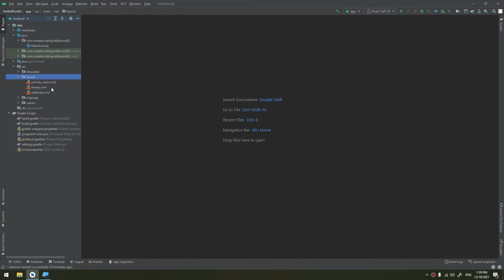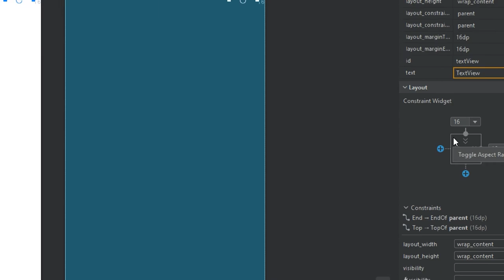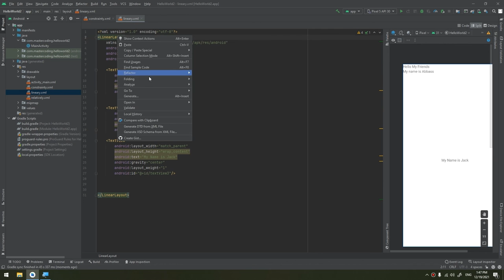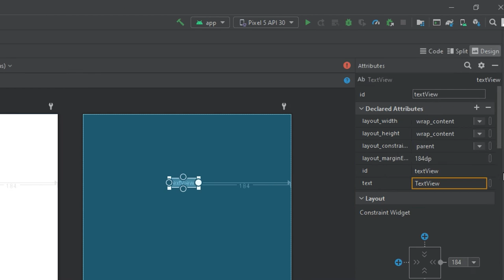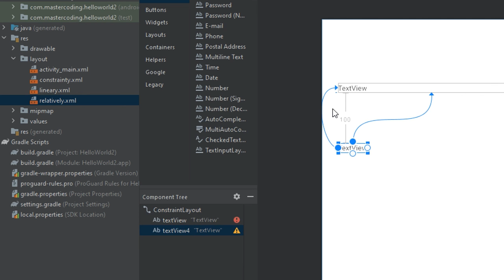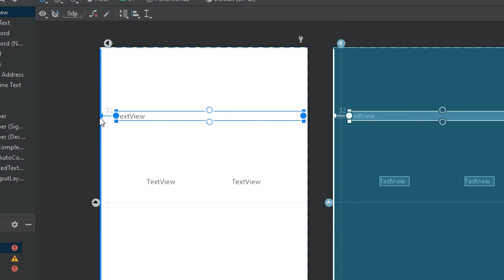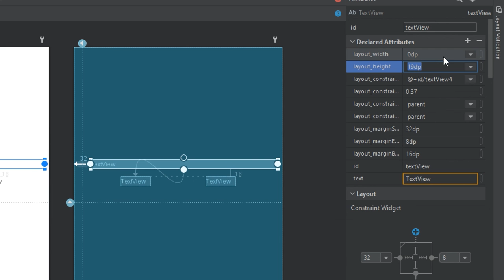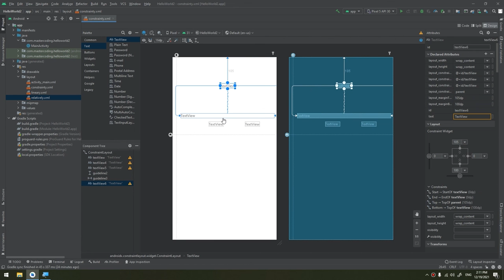Constraint Layouts in Android Studio - Mastering Android #17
Hello my friends, in this tutorial we'll learn about android constraint layouts and their usage.

💖💖💖 We are doing this for awesome people like YOU💖💖💖

 ⭐️ The Complete Android Developer Course - Mastering Android⭐️

⭐️The Complete Data Structure & Algorithms Course in C & Java⭐️